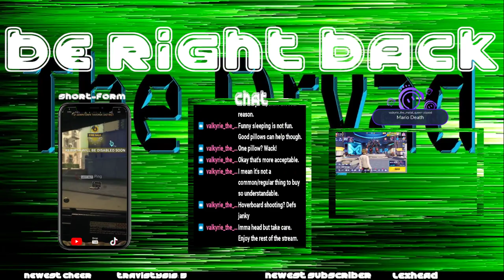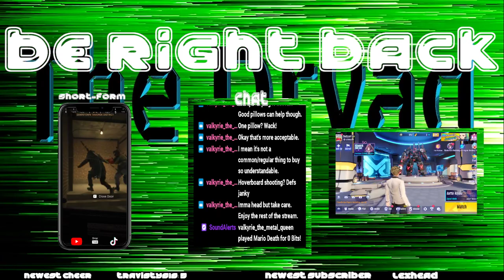My Game Sound Was Off LOL (Twitch VOD)